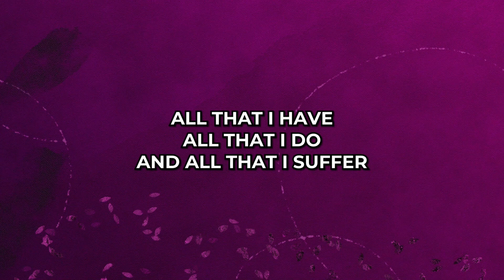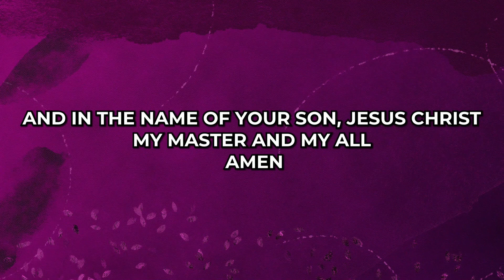Sermon 041623 1 Cor 7 17 24